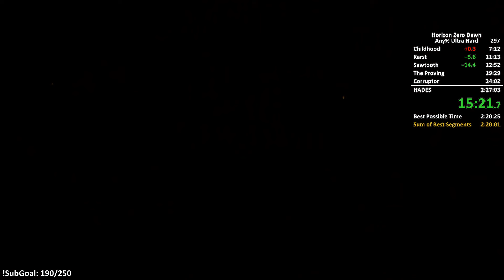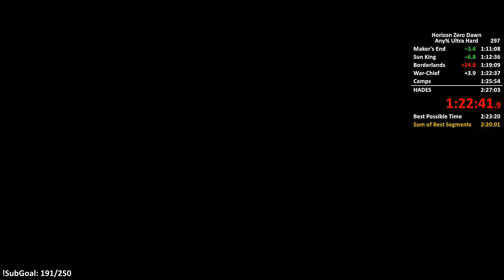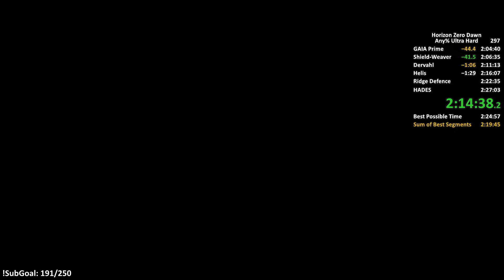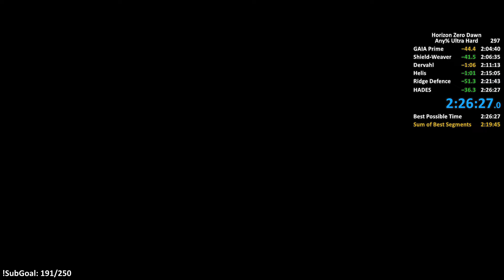Horizon Zero Dawn Any% Ultra Hard Speedrun in 2:26:27 - Former World Record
Another World Record in Any% Ultra Hard. Played super well in this run and if it wasn't for some bad RNG (bad luck) this could have had a must lower time. Coil RNG was amazing but the meat RNG was terrible and wasted a lot of time in mid game. Also got unlucky at Ridge Defense and in the Hades fight. Will keep trying to improve my time until I have a 2:25 or lower.